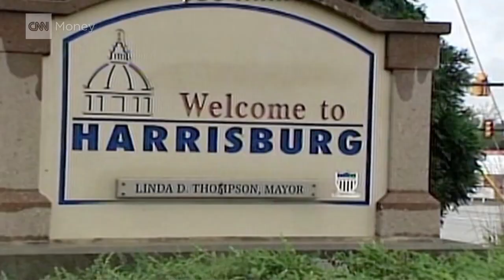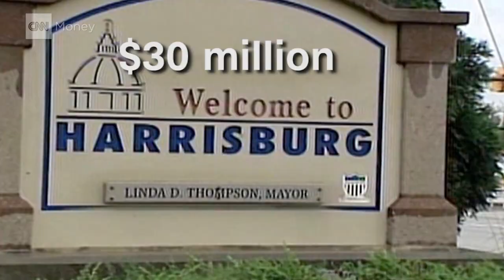Foxconn promises jobs in Wisconsin: A reality check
Wisconsin's governor says 13,000 new jobs will be created when Foxconn builds a new plant in his state, but the Taiwanese manufacturer itself gave a far more conservative figure. Matt Rivers reports from Beijing.